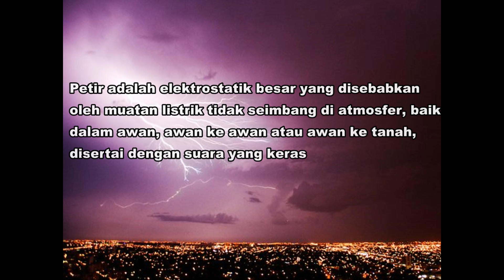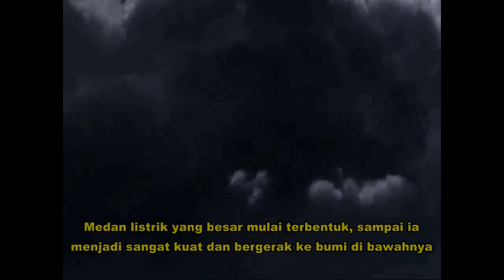GEO_2010_1006294_HNFX_(MOVIE MAKER)_PETIR (Lightning)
Video ini merupakan sebuah video pembelajaran yang menerangkan mengenai proses terjadinya petir. bagaimana petir terjadi dan apa yang menyebabkan petir tersebut timbul ada dalam video ini. semoga bermanfaat :)